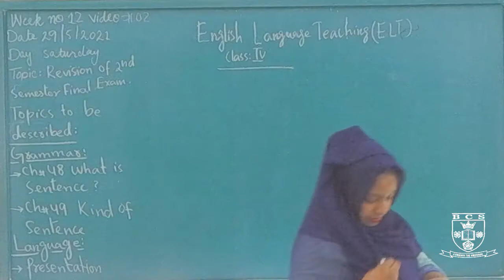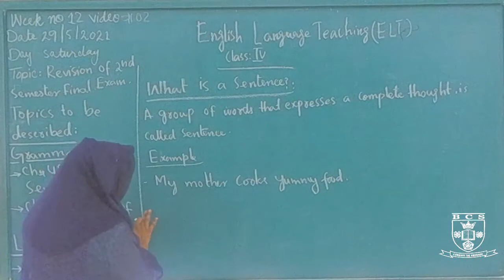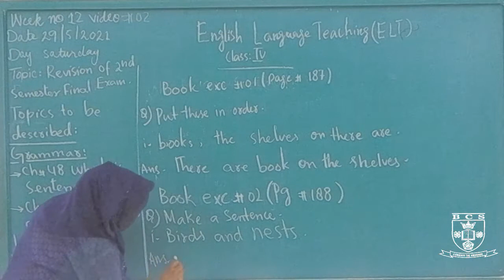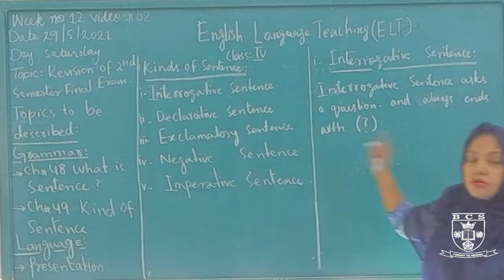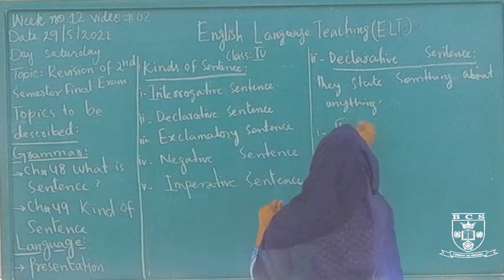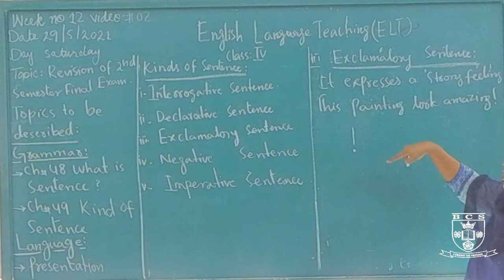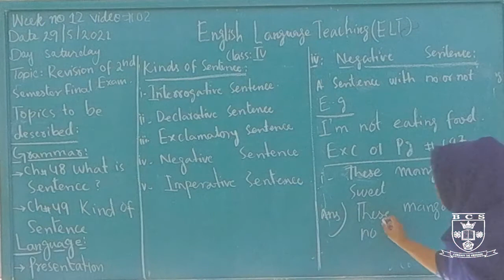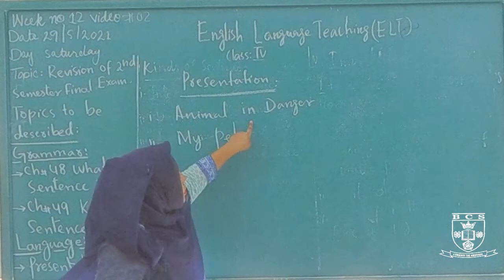English Language Teaching Ch#48 : What is Sentence? Ch#49 : Kinds of Sentences 20-26 May 2021